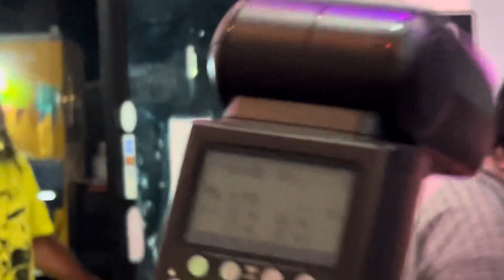Breakdancing Ronald Reagan Full Set live at Burning Bridge Brewery 9/14/24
God works in mysterious ways.

The rest of the lineup included:
Rat Paste vs Rat Diarrhea, Schratch, Miser, IxD and $trawberry Money